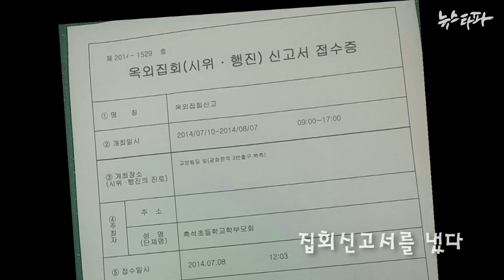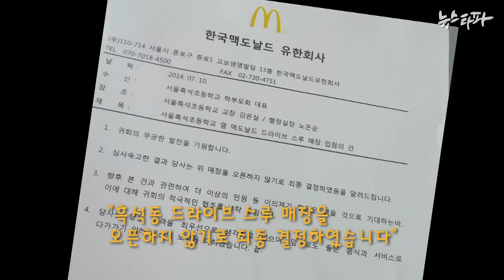뉴스타파 - 흑석동 엄마들의 승리(2014.7.11)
맥도날드의 드라이브 스루 매장이 흑석초등학교 담장 바로 옆에 들어선다는 소식이 알려지자 학부모들이 똘똘 뭉쳐 싸운 끝에 맥도날드사의 입점 취소 결정을 받아냈습니다.